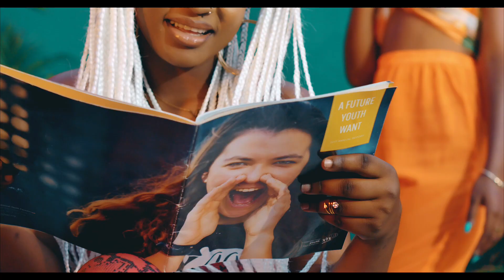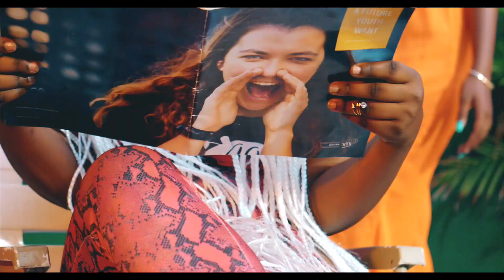Rosa Ree & Gigy Money - Emergency (Official Video)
The Goddess RosaRee has come with another BANGER titled Emergency ( Give it to me) featuring Gigy Money.
She amazes us with her versatility and she keeps coming with more Dancehall Music. Enjoy her brand new joint Emergency

Audio Produced by Ibra Jacko
Visuals: Kwetu Studio